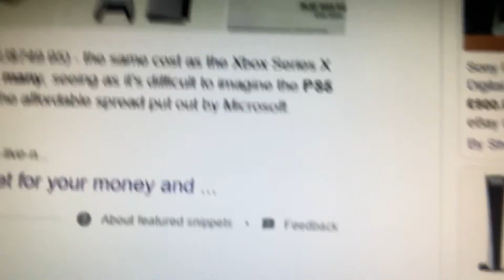FIFA 22 Leaked ….